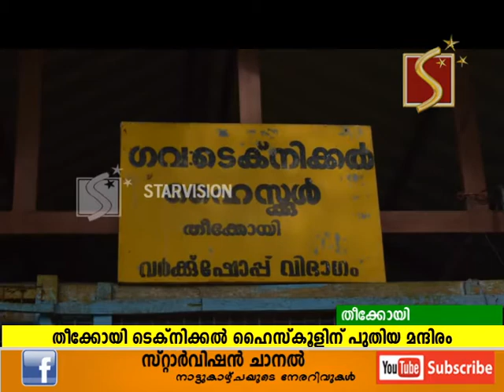തീക്കോയി ടെക്‌നിക്കല്‍ ഹൈസ്‌കൂളിന് പുതിയ മന്ദിരം